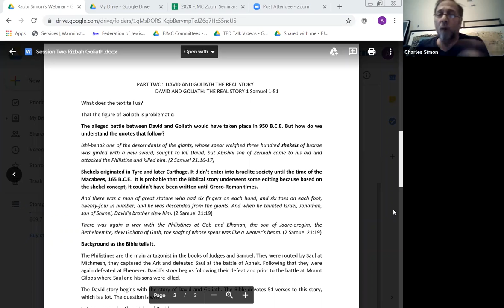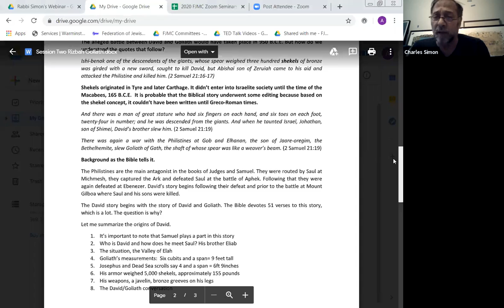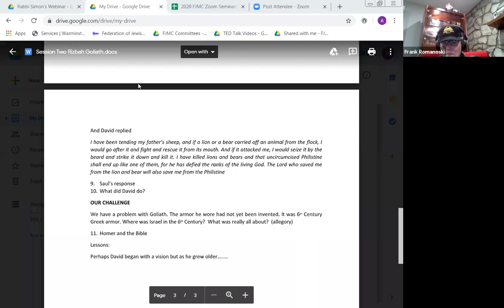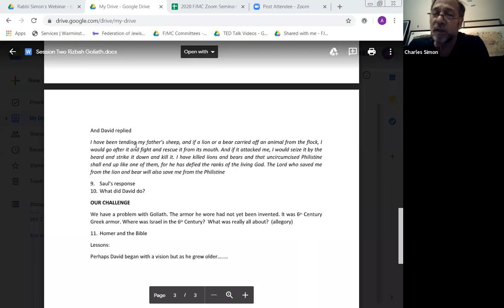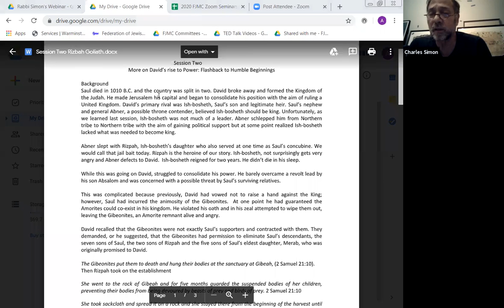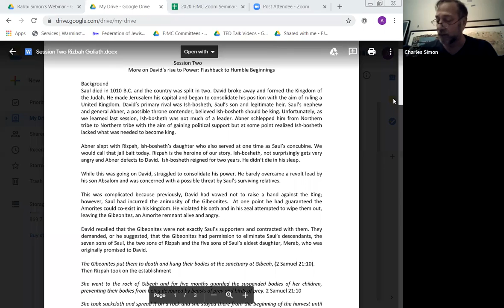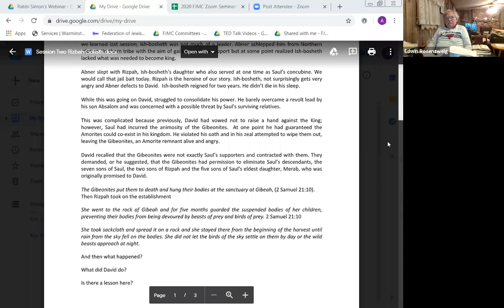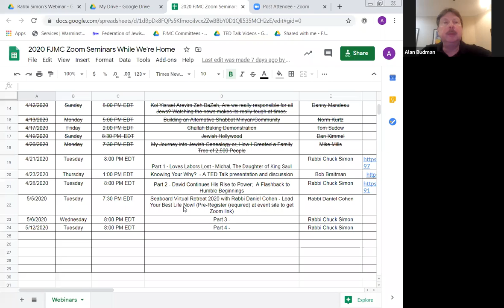Part 2 - David Continues His Rise to Power; A Flashback to Humble Beginnings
Rabbi Chuck Simon continues his discussion of Biblical Personalities and stories, and tells you details about these larger than life characters which enhance your appreciation of the Biblical narrative.